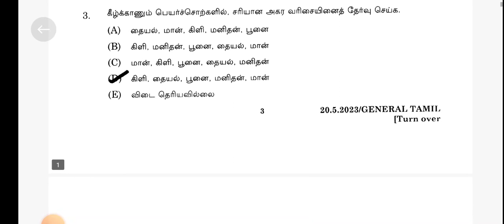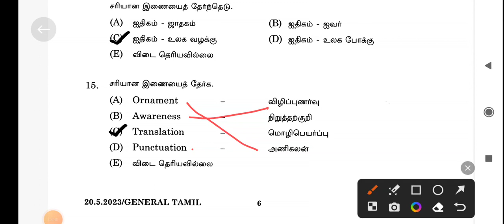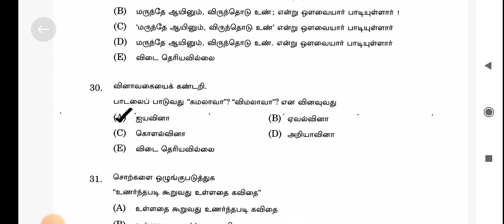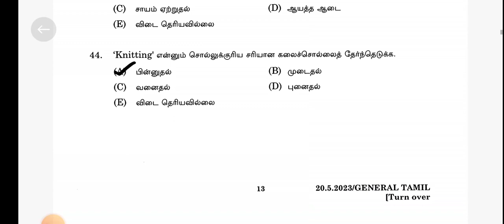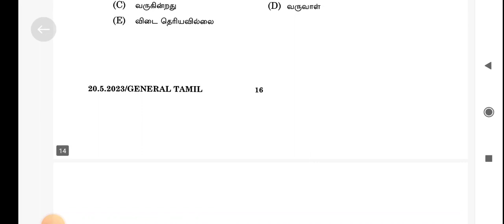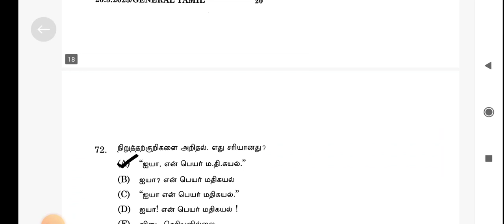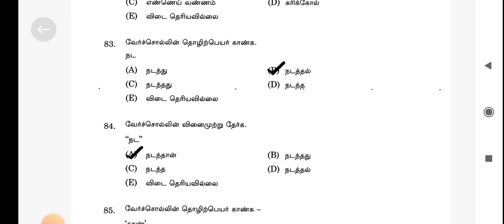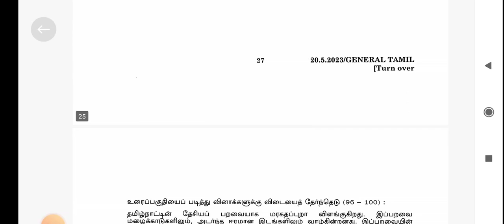TNPSC Agricultural and Horticultural Officer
TNPSC GENERAL TAMIL PREVIOUS YEAR QUESTION

TNPSC GENERAL STUDIES PREVIOUS YEAR QUESTION

TNPSC MATHS PREVIOUS YEAR QUESTION